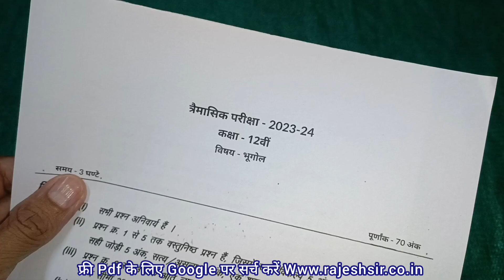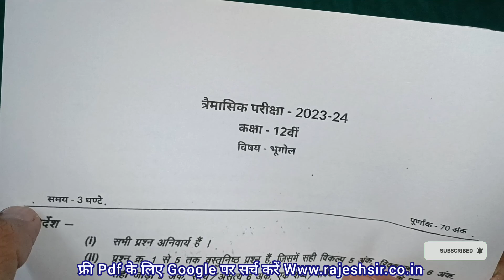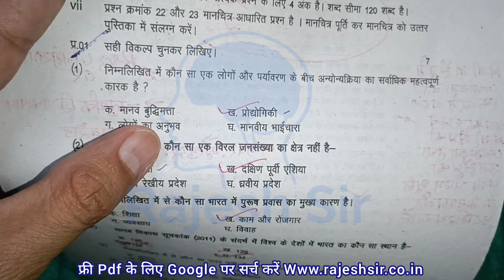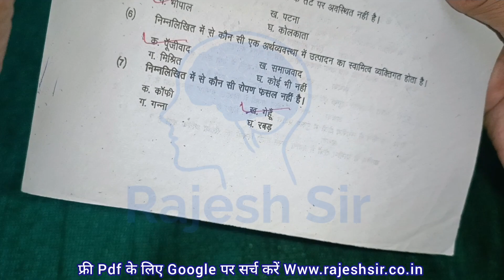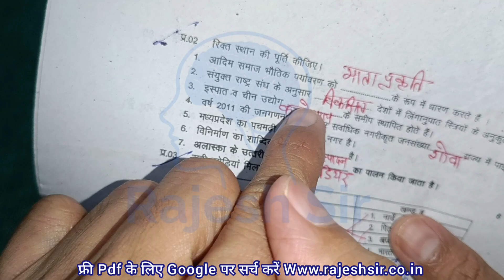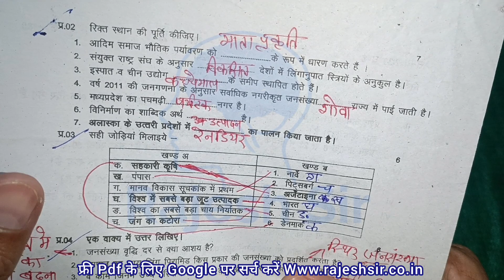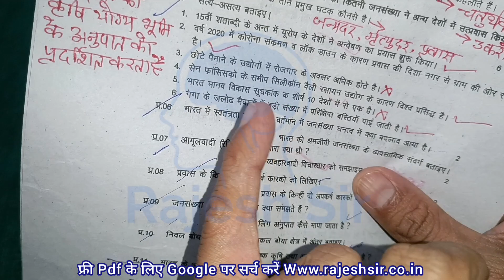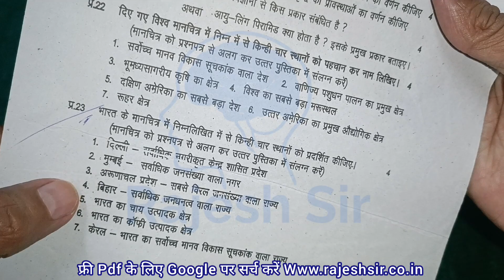set B class 12th bhugol ka trimasik paper 2023 | सेट बी कक्षा 12 का त्रैमासिक परीक्षा पेपर 2023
मध्य प्रदेश त्रैमासिक परीक्षा कक्षा 12वीं भूगोल
कक्षा 12वीं भूगोल त्रैमासिक परीक्षा का पेपर
त्रैमासिक परीक्षा 2023 24 कक्षा 12वीं भूगोल पेपर

कक्षा 12वीं भूगोल त्रैमासिक परीक्षा पेपर
त्रैमासिक परीक्षा पेपर कक्षा 12वीं भूगोल
12वीं भूगोल त्रैमासिक परीक्षा पेपर
कक्षा 12वीं विषय भूगोल ट्रैमासिक परीक्षा का पेपर
त्रैमासिक परीक्षा पेपर कक्षा 12वीं विषय भूगोल
12वीं विषय भूगोल त्रैमासिक परीक्षा पेपर
प्रेम आशिक परीक्षा पेपर कक्षा 12वीं विषय
12वीं भूगोल त्रैमासिक परीक्षा का पेपर
कक्षा 12 भूगोल पेपर त्रैमासिक परीक्षा 2023
प्रेम आशिक परीक्षा 2023 12वीं भूगोल का पेपर
प्रेम आशिक परीक्षा 2023 कक्षा 12 भूगोल का पेपर

कक्षा 12वीं का भूगोल का पेपर

kaksha barahvin ka bhugol

त्रैमासिक परीक्षा

kaksha barahvin bhugol

kaksha barahvin trimasik Pariksha

प्रेम आशिक परीक्षा कक्षा 12वीं भूगोल

कक्षा 12वीं भूगोल पेपर

kaksha barahvin bhugol trimasik Pariksha

कक्षा 12वीं भूगोल का पेपर

भूगोल का पेपर 27 तारीख का

kaksha barahvin bhugol

traimasik pariksha 2023 class 12

कक्षा 12वीं भूगोल का पेपर त्रैमासिक

त्रैमासिक परीक्षा कक्षा 12वीं भूगोल

kaksha barahvin

trimasik pariksha bhugol paper

kaksha barahvin bhugol trimasik paper

rajesh sir

त्रैमासिक परीक्षा कक्षा 12वीं विषय भूगोल

trimasik pariksha 2023 vishay geography

प्रेम आशिक परीक्षा 2023 कक्षा 12

भूगोल का पेपर त्रैमासिक 2023

barahvin ka bhugol ka paper

bhugol ka paper kaksha barahvin

kaksha barahvin bhugol

kaksha barahvin ka trimahi

trimasik pariksha 2023 ka paper

कक्षा 12वीं भूगोल

कक्षा 12वीं विषय भूगोल

भूगोल का पेपर कक्षा बारहवीं